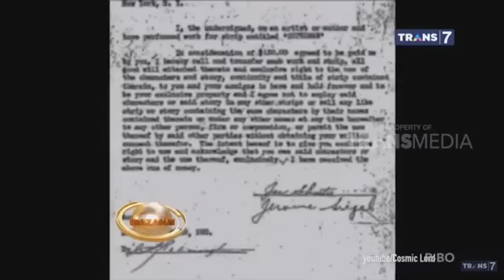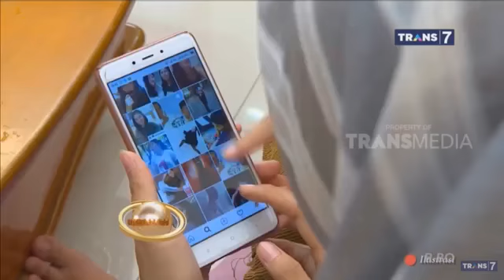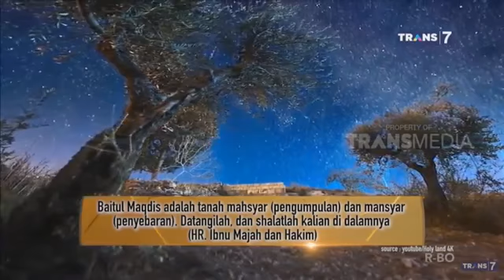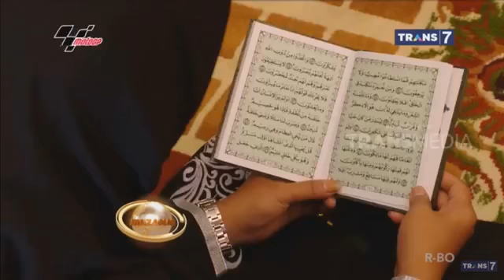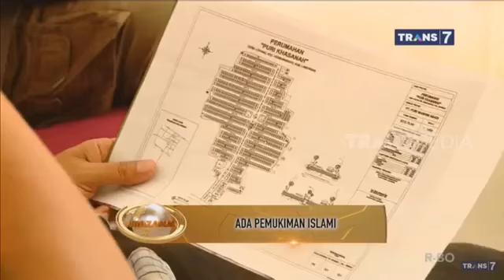Khazanah TRANS7 4 Juli 2019 - Penduduk Terakhir Di Bumi,Siapa Saja Mereka?